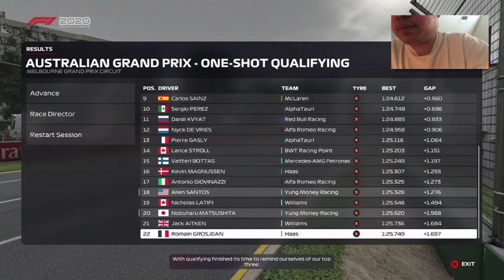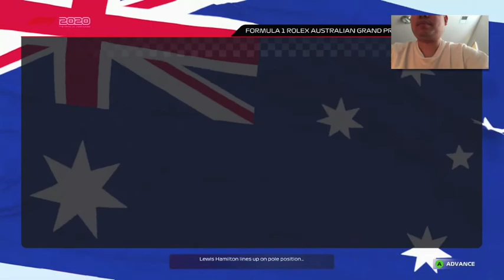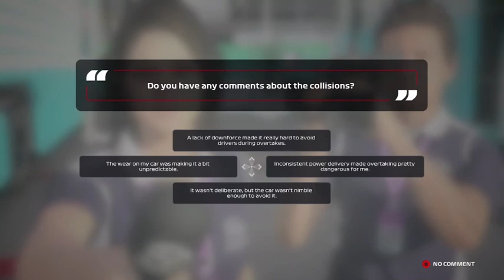Australian and Bahrain GPs [Bad Driver IQ] (Season 3) - F1 2020 Gameplay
As the title says, both Australia and Bahrain were terrible races for us as I did not score any points in neither of the races.

For Australia, it is one of my weakest racetracks because I just have not had a good feeling driving around this place.

For Bahrain, it was a competitive piece but on the final lap of the final corner, I went divebombing Nicholas Latifi and spun myself out in the aftermath finishing in the back of the pack.

WhatiFRacing
RealRadman
WindVow8820